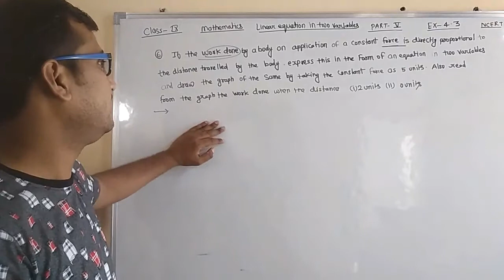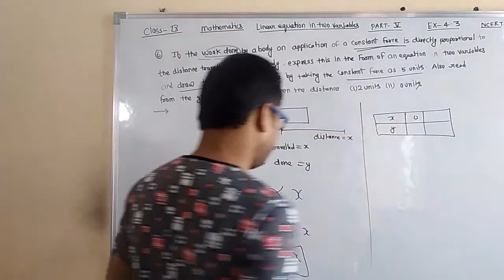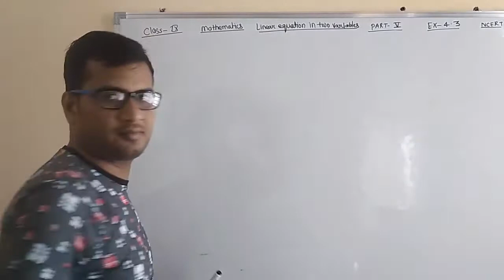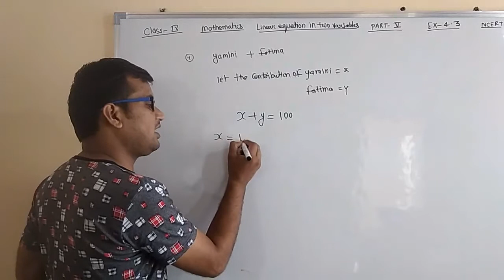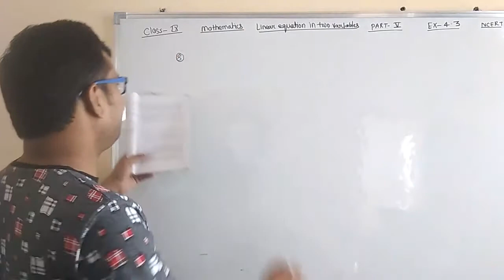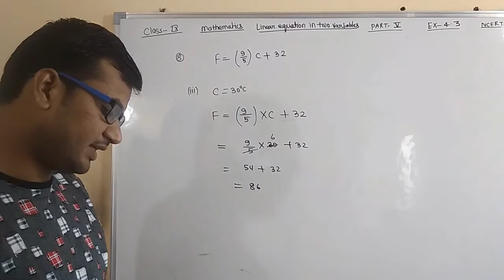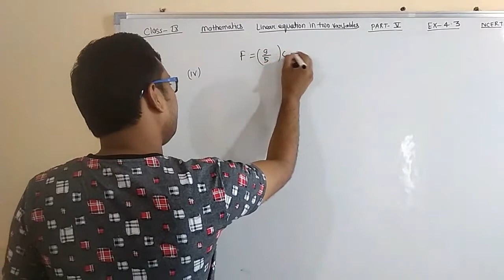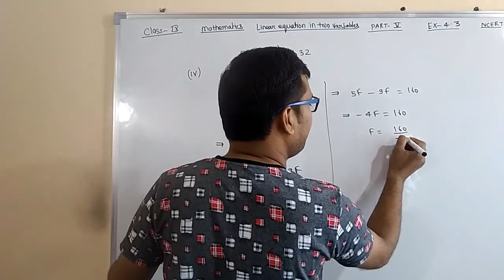Mathematics. Class-9. Linear equations in two variables. part-5